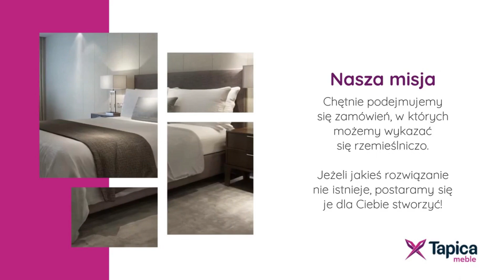Łóżka tapicerowane Białystok Tapica Meble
ŁóżkaTapicerowane to jedne z produktów, jakie można znaleźć w ofercie firmy Tapica Meble. Działalność powstała w 2018 roku, a jej siedziba znajduje się w Białymstoku, w województwie podlaskim.

Firma zajmuje się produkcją stylowych, wygodnych i funkcjonalnych łóżek tapicerowanych na zamówienie. Wykonuje między innymi łóżka na nóżkach, z zagłówkiem i skrzynią do przechowywania pościeli.

W ofercie znaleźć można też eleganckie ścianki tapicerowane i pufy, które stanowią stylowy dodatek do wnętrz, nadając im niepowtarzalnego charakteru.

Dodatkowo Tapica Meble oferuje klientom poduszki, materace i pokrowce na materace wysokiej jakości.

Serdecznie zapraszamy.